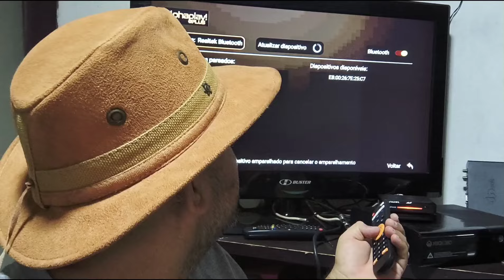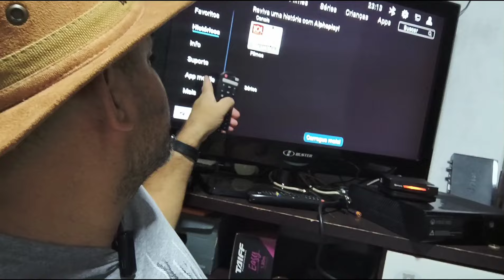Ligando a Tv Box AlphaPlay Plus Pela Primeira vez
LINK PARA O CS ANUAL DE CONFIANÇA DO CANAL RSO ANTENAS

LINK DIREITO PARA O WHATS DO VENDEDOR PARA COMPRA , OBS SÓ CHAMEM SE TIVER REAL INTERESSE EM COMPRAR.